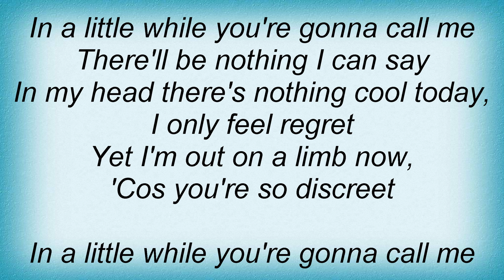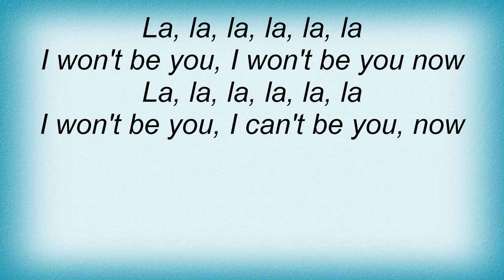Skunk Anansie - Strong Lyrics